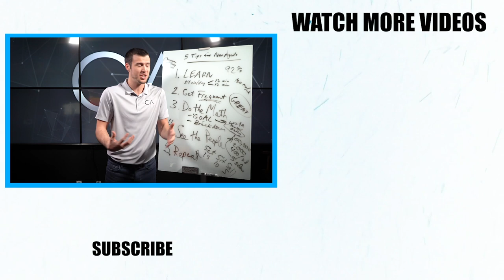How To SUCCEED Every Day As An Insurance Agent!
I interviewed my father, Brian Askins, as part of the 8% Nation Virtual Conference - and he shares some stories & insights that I've never even heard before!

He breaks down how he has been successful in the insurance industry throughout his career & how you can too!